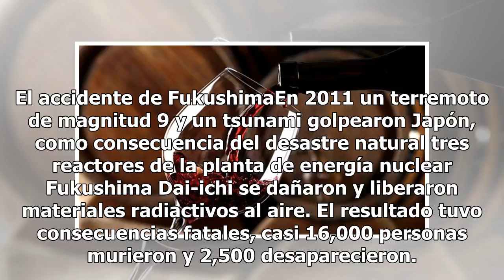Tu vino puede tener rastros de partículas radiactivas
Un grupo de científicos nucleares franceses descubrieron pequeñas cantidades de partículas radiactivas resultantes del accidente nuclear de Fukushima en varios vinos producidos en California, Estados Unidos. Esto quiere decir que algunos vinos elaborados después de 2011 tenían el doble de material r...